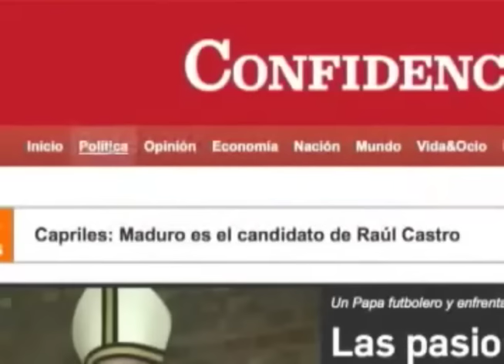La visita del Papa Francisco a América del Sur